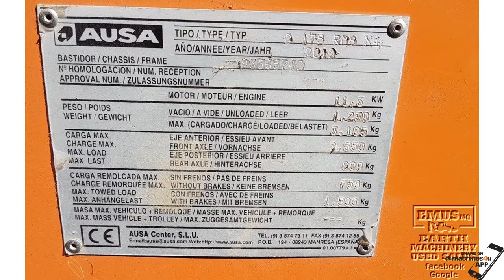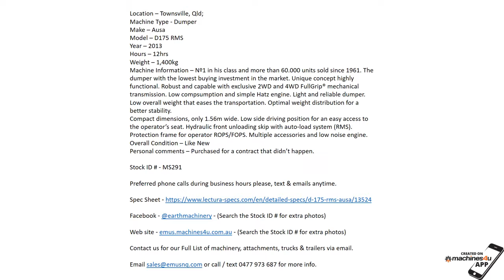Ausa D175 RMS Dumper, 12hrs,Cal EMUS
Location – Townsville, Qld;
Machine Type - Dumper
Make – Ausa
Model – D175 RMS
Year – 2013
Hours – 12hrs
Weight – 1,400kg
Machine Information – Nº1 in his class and more than 60.000 units sold since 1961. The dumper with the lowest buying investment in the market. Unique concept highly functional. Robust and capable with exclusive 2WD and 4WD FullGrip® mechanical transmission. Low compsumption an